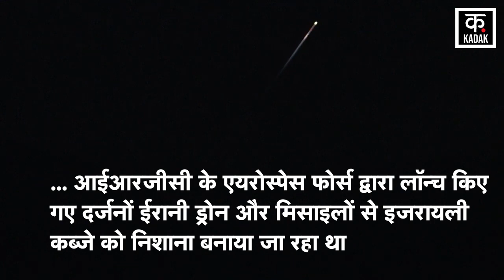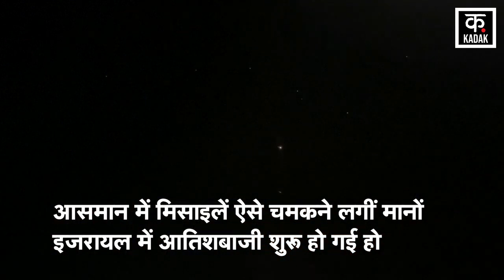Iran Vs Israel LIVE Updates: Iran के साथ साथ Hezbollah के हमलों से भी इजरायल की बढ़ी मुश्किलें